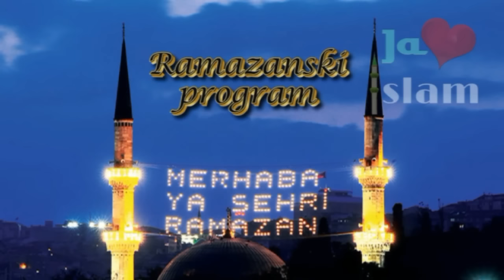Medusobno potpomaganje Ramazanski program JA volim islam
Podržite nas u našem radu besplatno se pretplatite na naš kanal i podijelite sa svojim prijateljima.
Prijatelji programa

Facebook stranice

RAMAZAN -I ŠERIF MUBAREK OLSUN